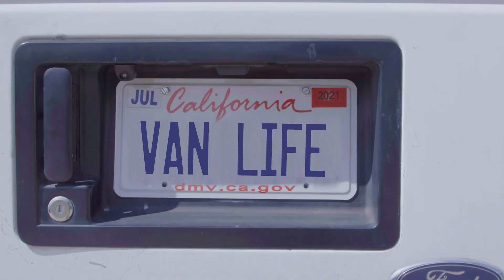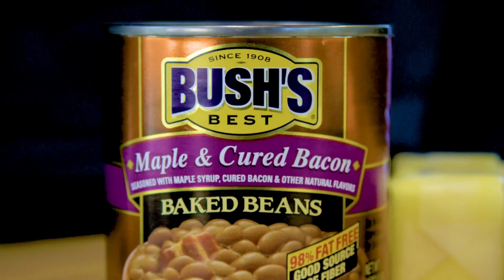Finished Building My Van!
I finished building my Ford E350 Camper and met a lady!

Shot and Directed by Bleach Media aka Andrew Baxter